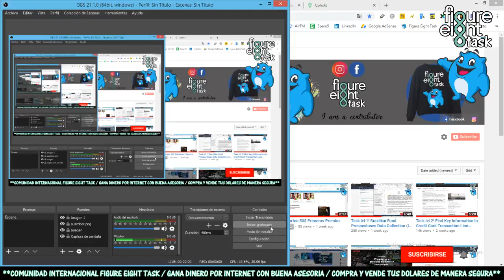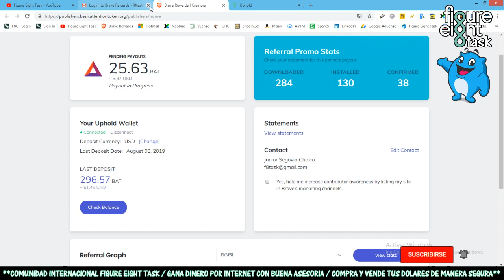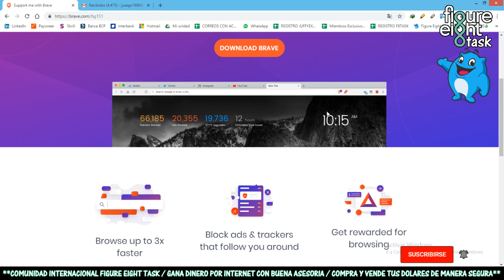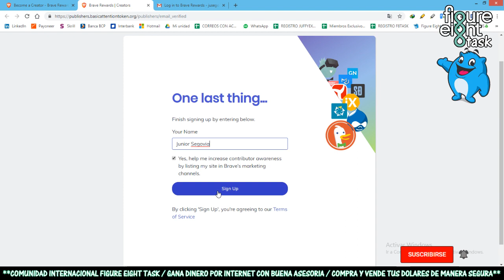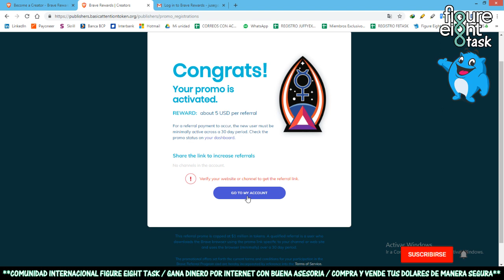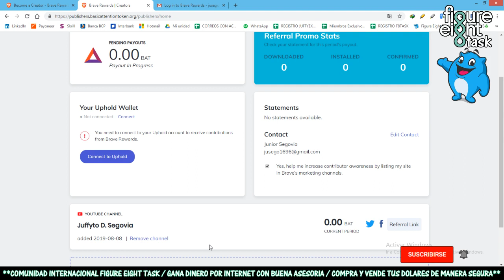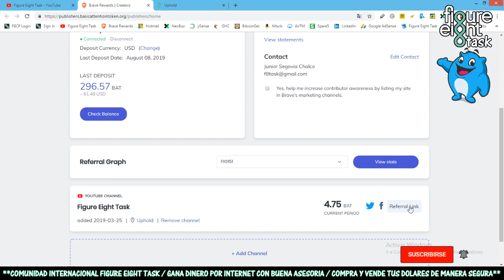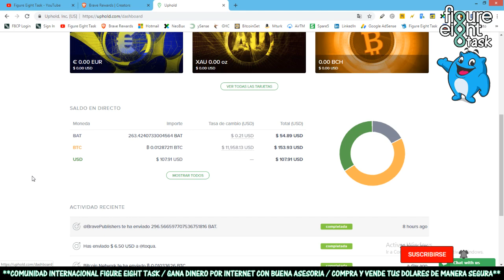Gana Dinero Con Brave! Prueba De Pago Del Mes 62$💰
💸 💸 💸 💸 💸💸💸 💸 💸 💸 IMPORTANTE LEER💸 💸 💸 💸 💸 💸 💸 💸 💸 💸

Figure Eight
Como Ganar Diner Por internet
Clixsense
Neobux
Gif Hunter Club
BitcoinGet
Venezuela
Skrill
Uphold
Neteller
Bitcoin
Payoneer
Perú
Figure Eight Task